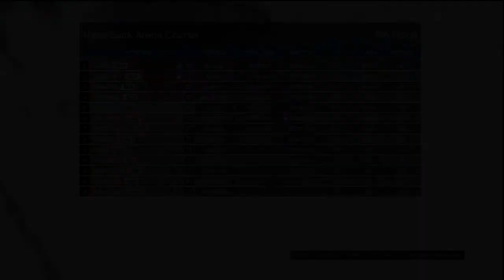NextGenGTA: Grand Theft Auto Online: Darkgunner Event 14/01/2014 (GTA5)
A NextGenGTA event hosted by Darkgunner, a good selection of game modes from  demolition derby, Busted, races.